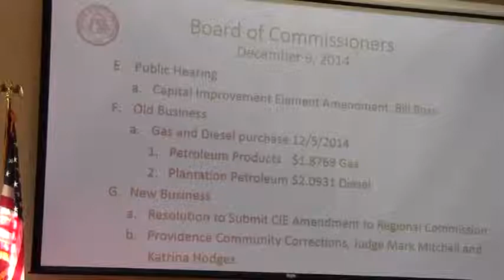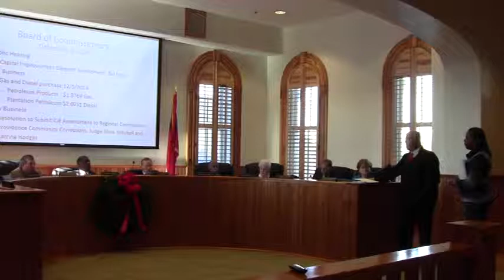G.b. Providence Community Corrections, Judge Mark Mitchell & Katrina Hodges @ TCC 2014-12-09